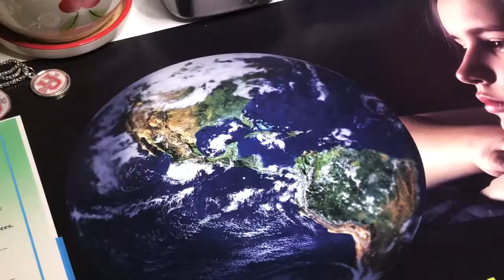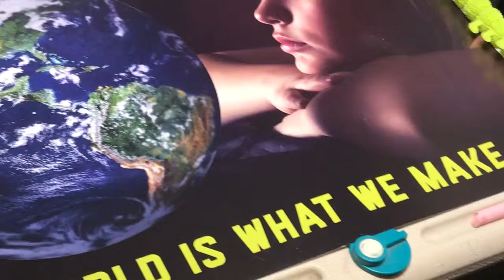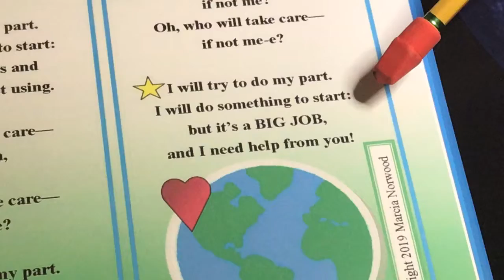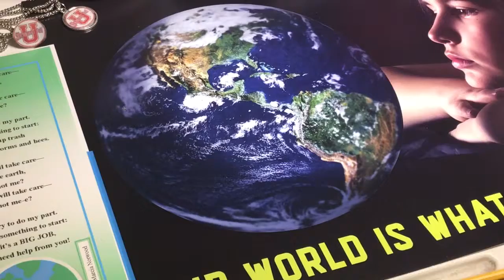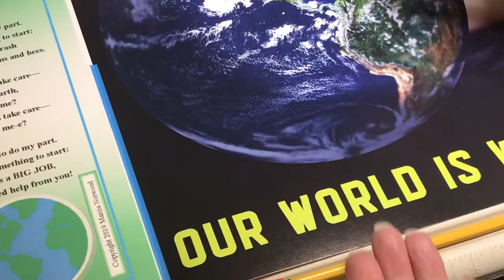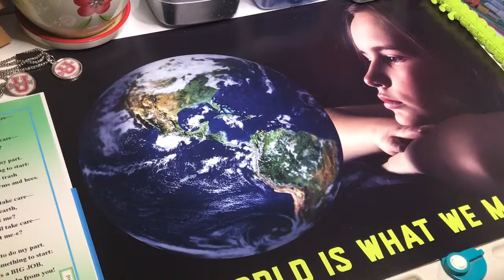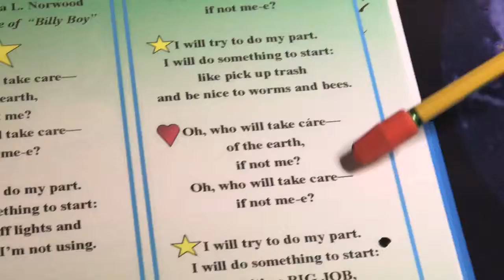Happy Earth Day!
What is Earth Day?  Why do we celebrate it?  What can a child do to celebrate Earth Day and help the earth?  Learn the answers through a song, IF NOT ME, by Mary Marcia L. Norwood.